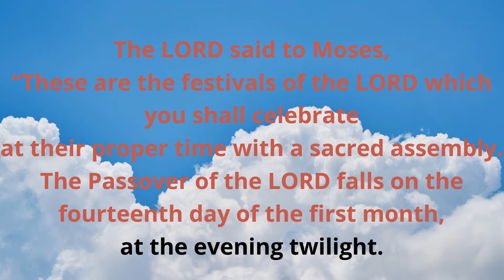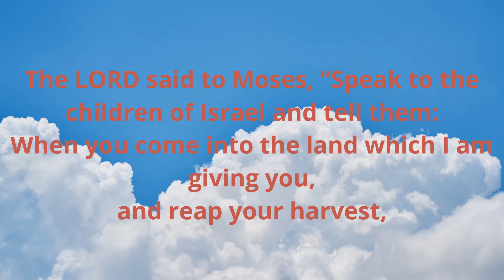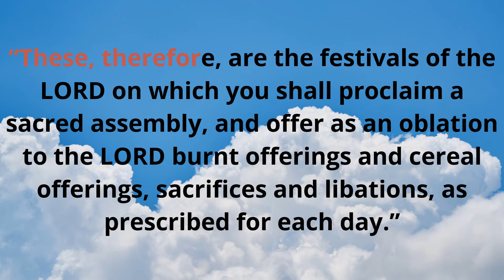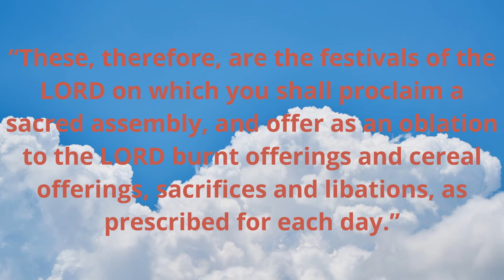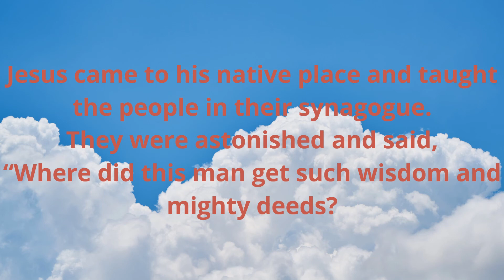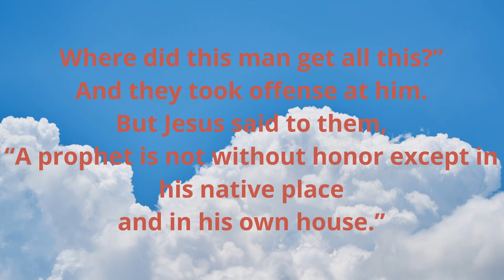July 30, 2021, CATHOLIC DAILY MASS READINGS